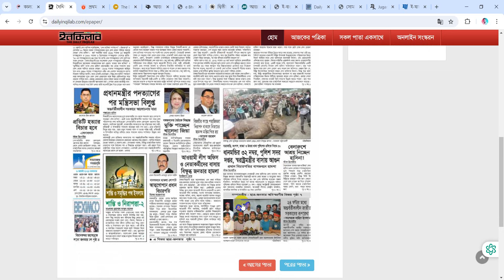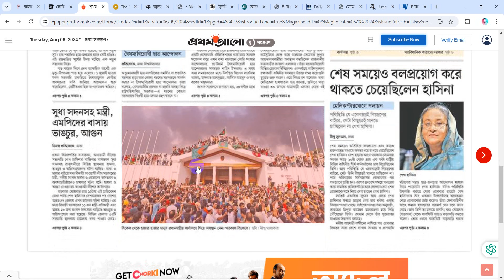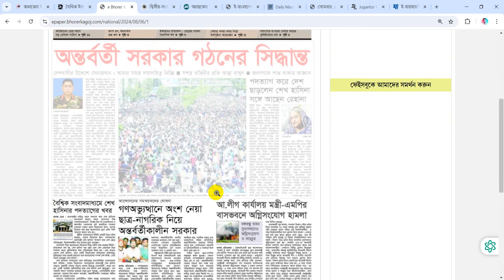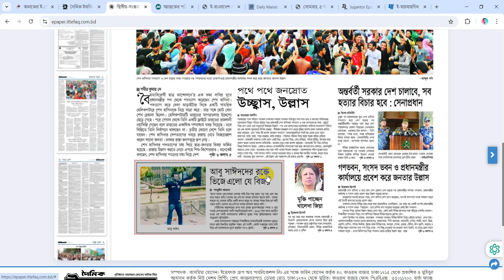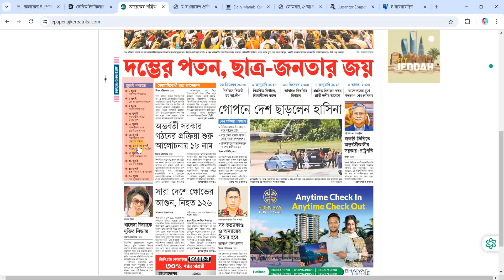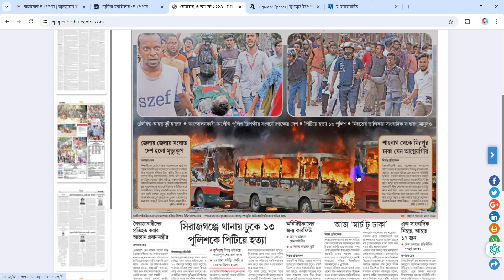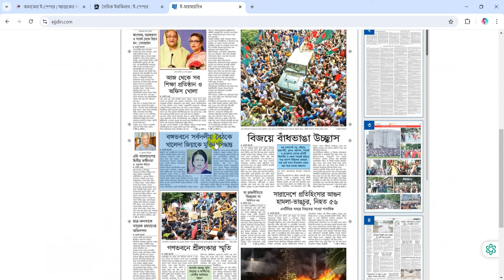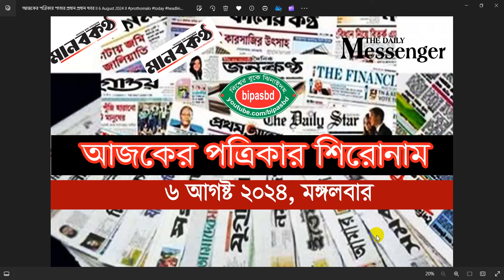আজকের পত্রিকার পাতার প্রধান প্রধান খবর II 6 August 2024 II